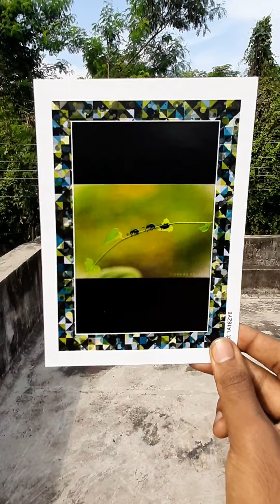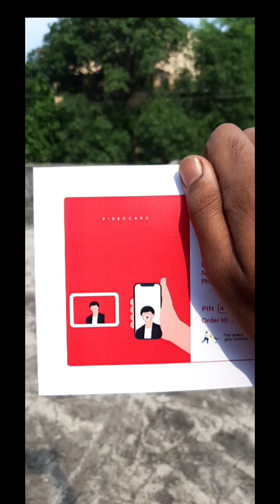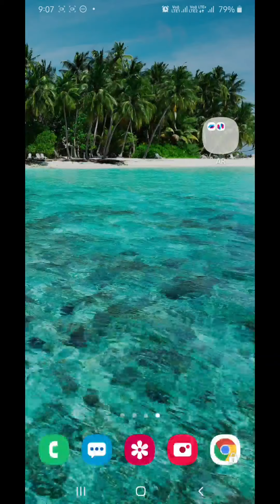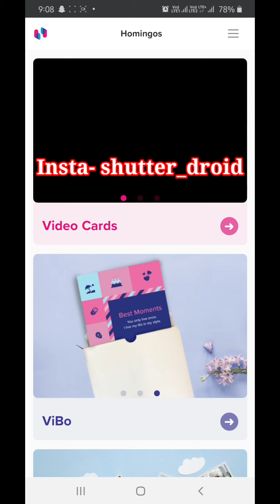Magic Video Card- Amazing Technology- Unique Gift.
In this video I have reviewed the amazing technology that is Homingos video card.
This is an AR card. Augmented reality.
This card works like magic in which you can store all your photos or a short video for your memory and play it through the app.